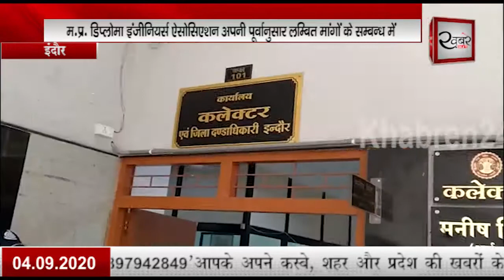Khabren24x7 म . प्र . डिप्लोमा इंजीनियर्स ऐसोसिएशन अपनी पूर्वानुसार लम्बित मांगों के 04.09.2020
म . प्र . डिप्लोमा इंजीनियर्स ऐसोसिएशन अपनी पूर्वानुसार लम्बित मांगों के सम्बन्ध में ज्ञापन